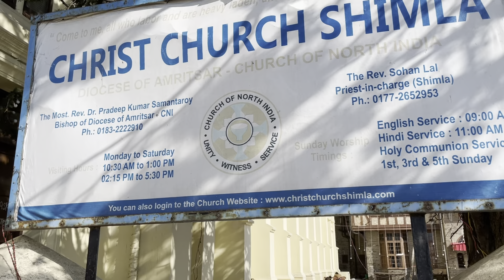Shimla visit 2022 😄😊😊 || best place visit in Shimla